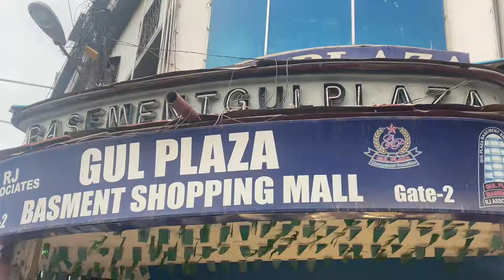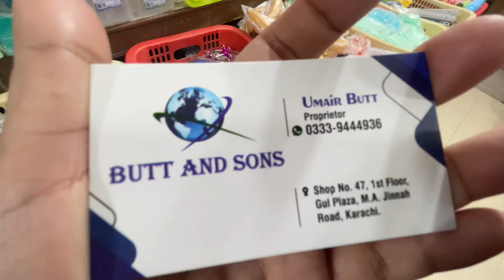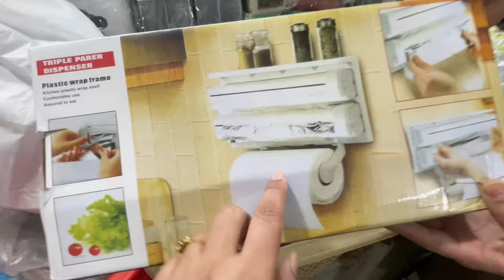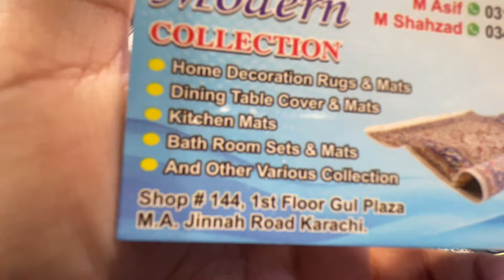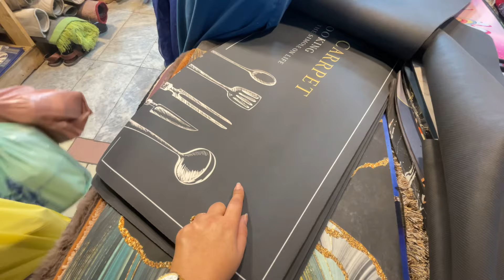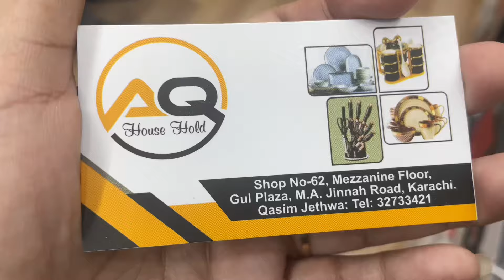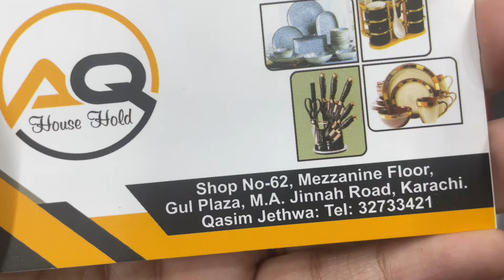Gul Plaza Shopping mall Karachi | Daraz items in reasonable price | Affordable household items🩷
Hello everyone I’m Beenish and this is my channel Beenishvlogs. In today’s video I went to Gul Plaza. I will show you the stuff you can find on Daraz over there .